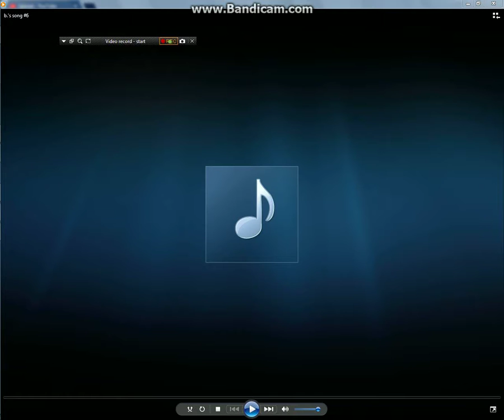TERRIBLE Music I made with my friends